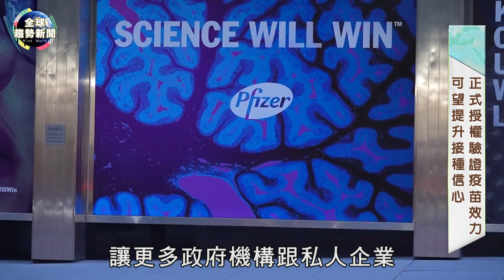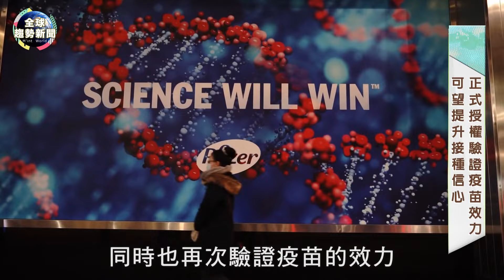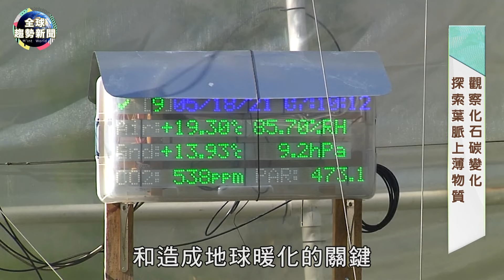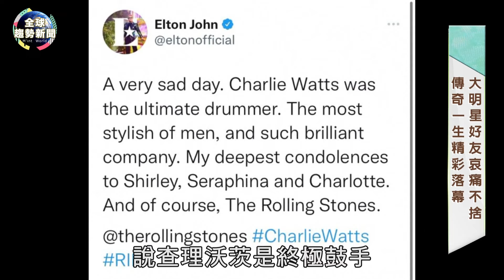輝瑞BNT正式授權！口服藥加速試驗中｜巨星殞落！「滾石樂隊」查理沃茨突逝 享壽80歲【全球趨勢新聞】ˍ20210825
1.變形金剛成真，車子真的能在天空翱翔。斯洛伐克的飛行車公司近日推出「空中飛車」（Aircar），短短3分鐘內就能從跑車變成飛機，在天空中成功飛行35分鐘，實在太神奇了！

2.墨西哥遭三級颶風葛雷斯（Hurricane Grace）無情侵襲，發生嚴重洪水、土石流災情，已知至少8人喪命，甚至出現超過百萬戶住宅、28個城市斷電，當地居民無家可歸緊急逃離。

3.第一支正式授權的新冠疫苗出爐了！23日FDA批准「輝瑞BNT疫苗」，大大增加人民接種意願，佛奇更表示，希望明年春天可以控制疫情。而美國也對新冠口服藥再資助30億美金，可望最快年底能授權上市。

4.你知道嗎？銀杏在地球上至少出現2億年的歷史，至今幾乎毫無改變，地質學家們想利用葉子上的特殊圖案進行研究，期望能了解古代氣候並預測未來。

5.英國滾石樂團The Rolling Stones明年出道60周年，即將開始一系列巡迴演出，不料24日驚傳鼓手查理沃茨突逝，享壽80歲，許多重量級明星好友震驚又不捨，帶您回顧「當代最偉大鼓手」傳奇一生。

6.歷史上的今天，帶您回到1911年8月25日，這天是越南共產黨的領導人之一武元甲的生日，他是如何領導的北越軍隊擊退美國，成為越南人民心中的「紅色拿破崙」？

🌍每天來點國際觀🌍主播 徐新洋 帶我們掃描國際熱搜關鍵字

00:00 變形金剛！斯洛伐克飛天車
01:40 三級颶風強襲墨西哥
03:07 首支正式授權「輝瑞BNT」
07:13 銀杏葉解謎古氣候
08:40 傳奇滾石鼓手逝世
11:58 「紅色拿破崙」武元甲